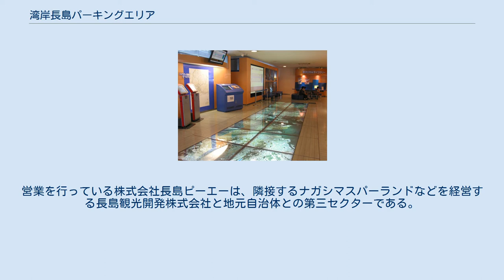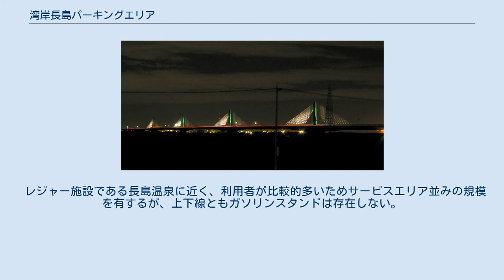湾岸長島パーキングエリア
日本のサービスエリア・パーキングエリア_わ
情報ターミナル夢景館 足湯 展望台よりみたトゥインクル木曽川橋の夜景 湾岸長島パーキングエリア（わんがんながしまパーキングエリア）は、三重県桑名市にある伊勢湾岸自動車道のパーキングエリアである。
 併設されている湾岸長島ICとランプウェイを共用している。
当PA利用後に湾岸長島ICから出ることは可能だが、湾岸長島ICから入った場合は当PAの利用はできない。
また、上下線のパーキングエリアの間に湾岸長島ICの料金所があるため、上下線間の行き来も出来ない。
営業を行っている株式会社長島ピーエーは、隣接するナガシマスパーランドなどを経営する長島観光開発株式会社と地元自治体との第三セクターである。
 レジャー施設である長島温泉に近く、利用者が比較的多いためサービスエリア並みの規模を有するが、上下線ともガソリンスタンドは存在しない。
また、ハイウェイオアシスでは無いが、7時から21時までの間、一般道から「一般のお客様入口」を通過し、マイカーの駐車およびパーキングエリア施設の利用が出来る。
なお、「一般のお客様入口」は、上り線はパーキングエリア施設の北東角、下り線は南東角のいずれも三重県道7号水郷公園線の近傍にある。